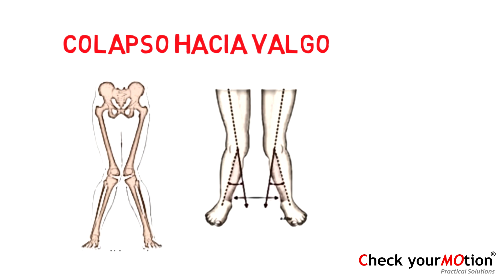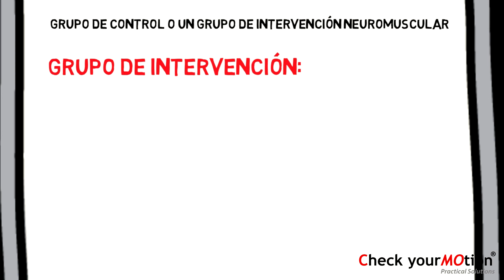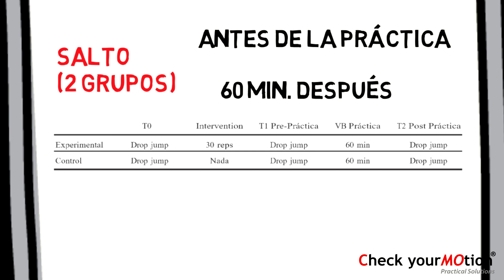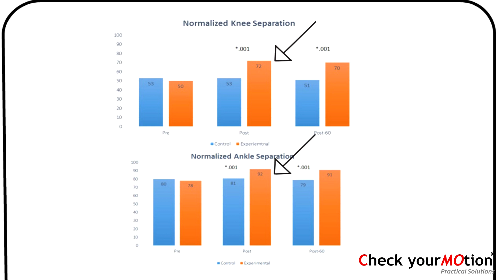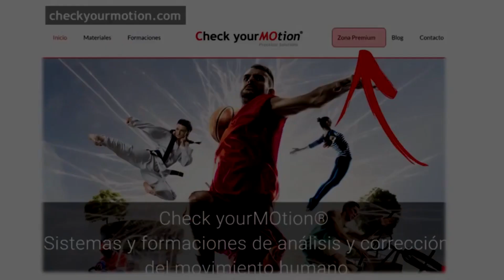[VIDEOpaper] Valgo de rodilla sentadillas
Desarrollo de sistemas y formaciones novedosas de análisis y corrección funcional del movimiento humano. Los cursos están dirigidos a: fisioterapeutas, podólogos, entrenadores personales y preparadores físicos.

La rodilla es una de las áreas del cuerpo más comúnmente lesionadas; siendo realmente importante evitar el valgo de rodilla durante las sentadillas y otros movimientos.

Este patrón de movimiento se ha observado en casos de rotura del ligamento cruzado anterior (LCA) en deportistas, también este movimiento acentuado de valgo se ha relacionado con el desarrollo del síndrome de dolor femoropatelar.